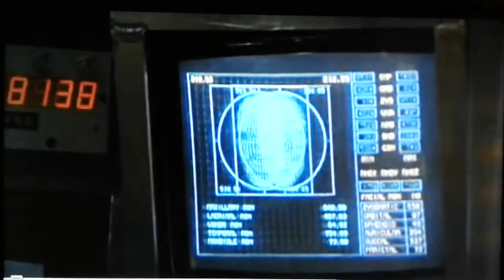Viagem Insólita 1987. Tollund Men -Modern Man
Interpolação do Filme Innerspace 1987 & Tollund Men (Tour 2012) - Modern Man